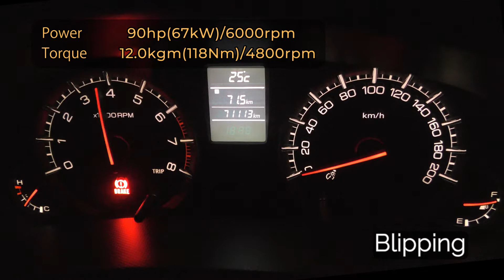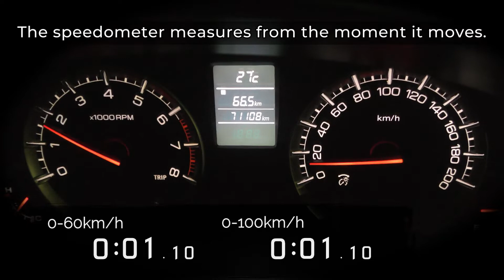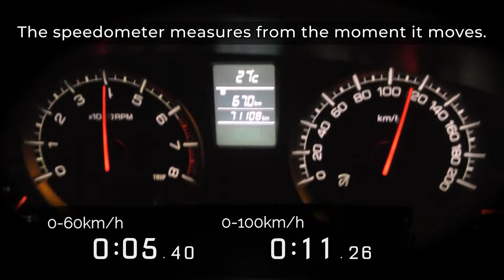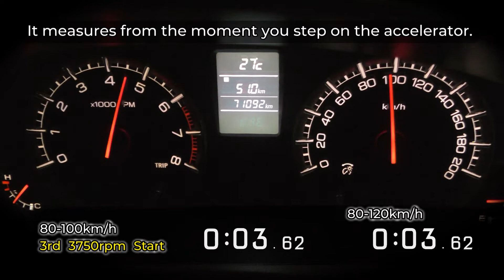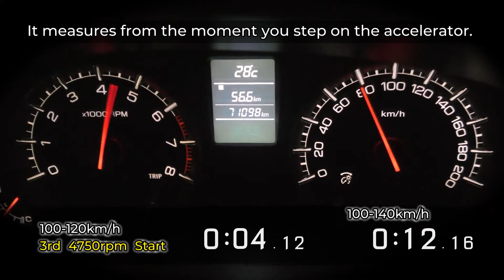(2011y) SUZUKI SWIFT RS (ZC72S) full acceleration test,cruise engine RPM.(Japan specification)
(2011y) SUZUKI  SWIFT RS  (ZC72S) (Japan specification)

engine  K12B
1.2L  inline 4cylinder NA
power 90hp(67kW) / 6000rpm
torque 118Nm / 4800rpm
weight  970kg
5MT  FF